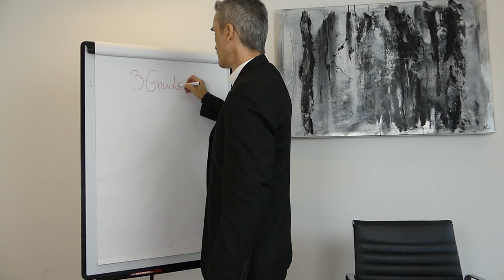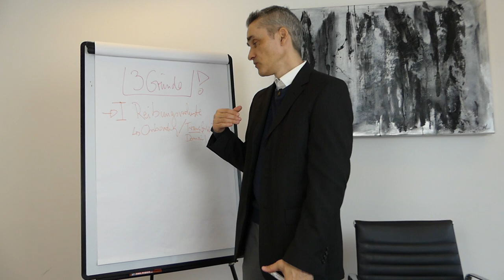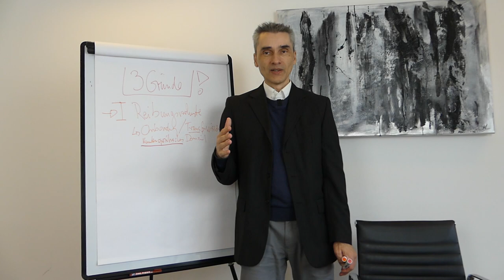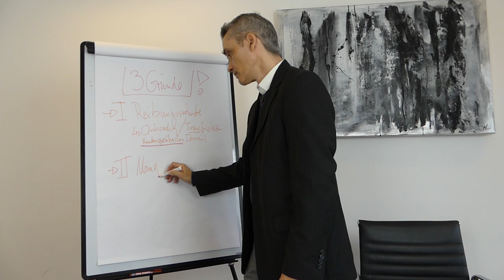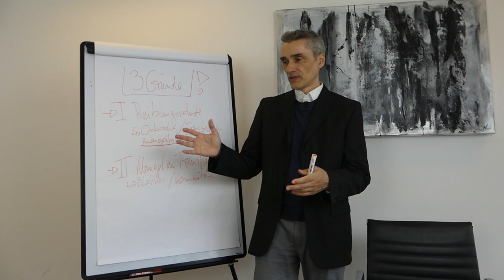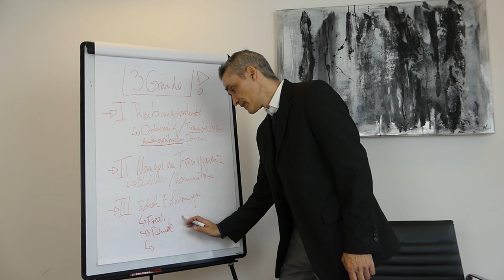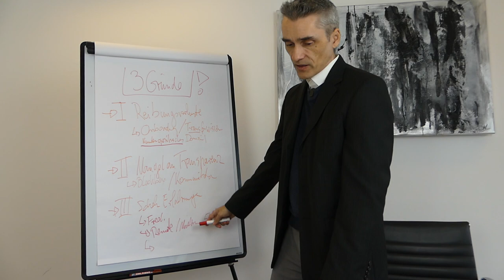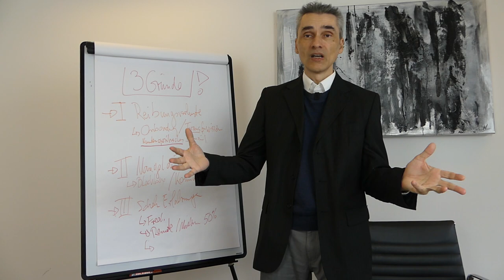3 Gründe warum 80% deiner Kunden nicht kaufen!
Nach mehr als 30.000 Kundengespräch innerhalb der letzten 10 Jahren, von 80% Neukundenakquise Gespräch, garantiere ich dir in 90% der Fälle ist es einer oder mehrerer dieser 3 Gründe warum dein potenzieller Neukunden nicht kauft.  Wenn du mehr Infos zu meinem Angebot willst und bist noch Freelancer, Einzelunternehmer oder hast ein kleines Startup? Dann hier vorbeischauen..

Happy Hunting!